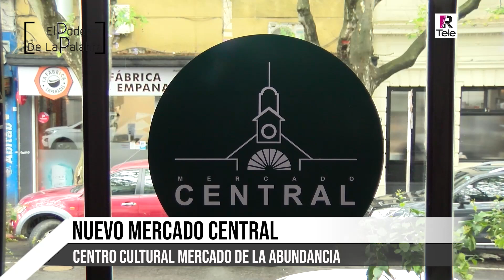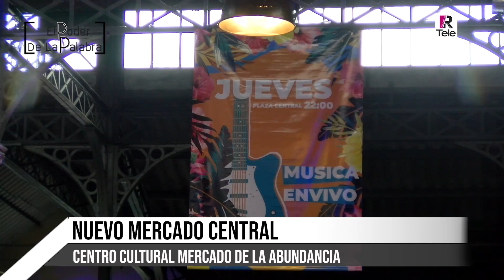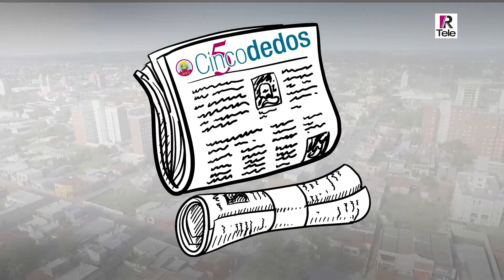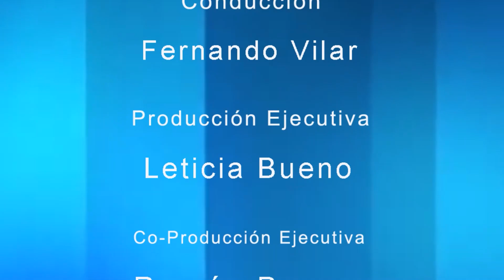El Poder de La Palabra Yessy López 12/01/22